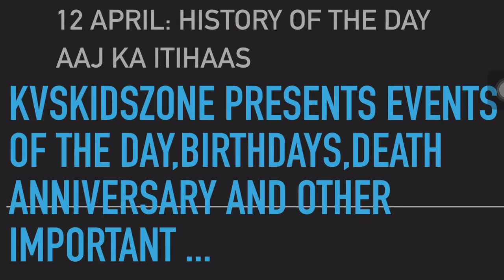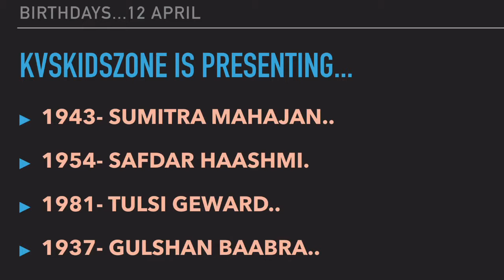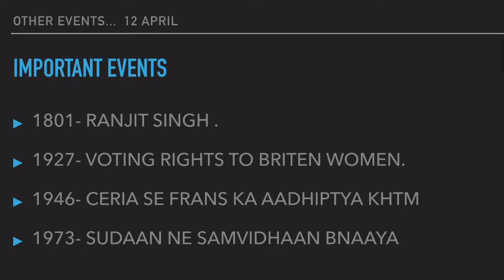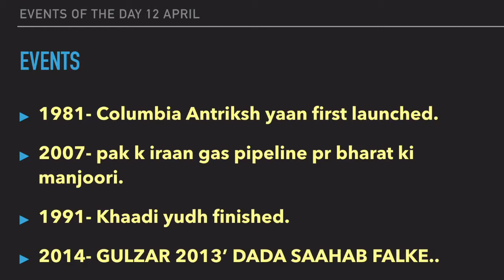12 APRIL/12 अप्रैल :आज का इतिहास/आज के दिन घटित कुछ महत्वपूर्ण घटनाएं /TODAY IN HISTORY/